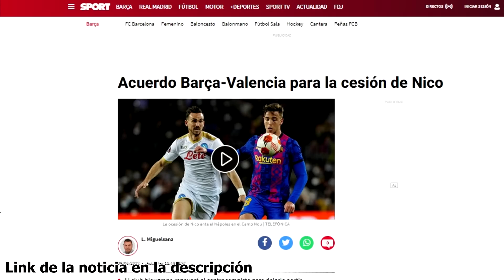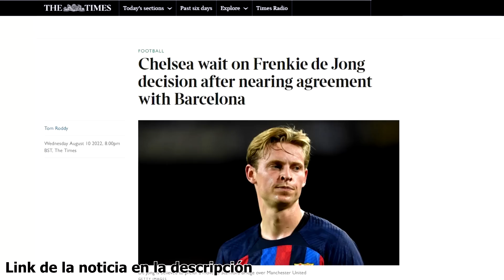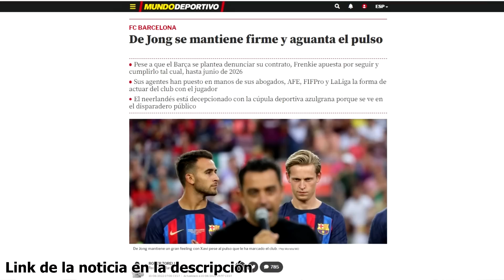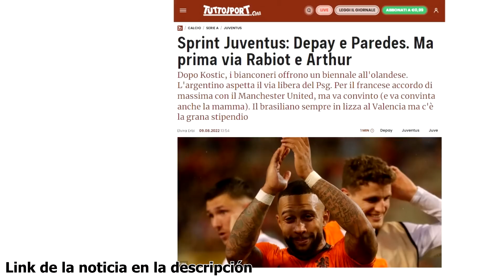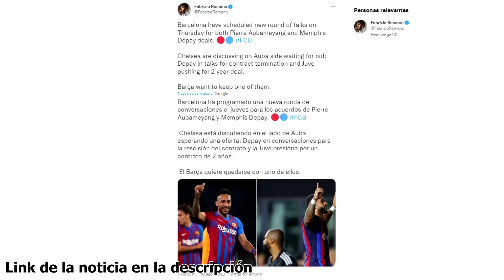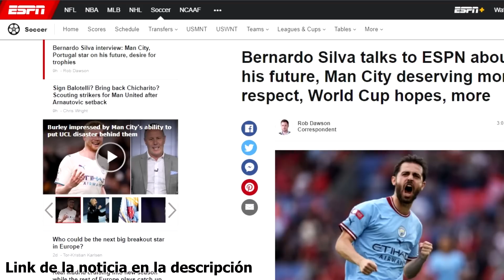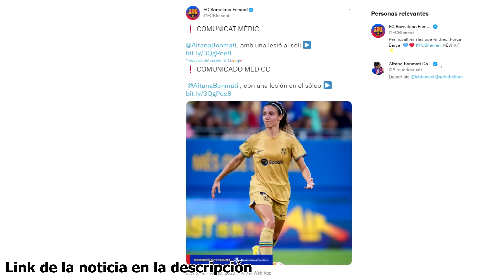BERNARDO HABLA DE SU FUTURO | FRENKIE: CHELSEA A POR ÉL | NICO SE DESPIDE | MEMPHIS, AUBA, FERRÁN...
Noticias del Barça protagonizadas por Bernardo Silva, el cual habla de su futuro y abre la puerta a salir en una entrevista con ESPN. Nico González se va del Barça cedido, el canterano se despide, el Chelsea va ya a por Frenkie según The Times, Memphis y Auba no tienen aún su futuro definido y Ferrán Torres entrena con el grupo y estrena dorsal. Así ha ido el día de noticias y fichajes del Barcelona.